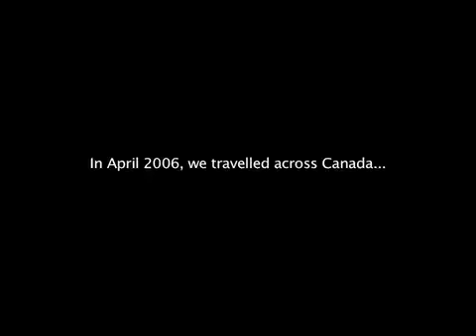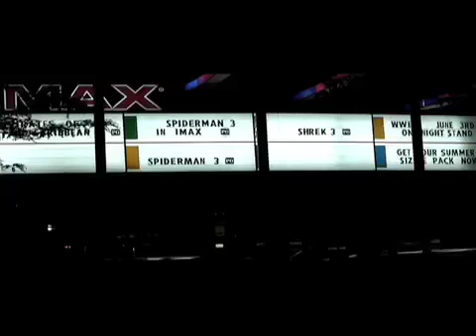"Maple Flavour Films" Trailer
Trailer for the documentary, "Maple Flavour Films", filmmaker Michael Sparaga's humourous examination of the current state of the English-language Canadian film industry.